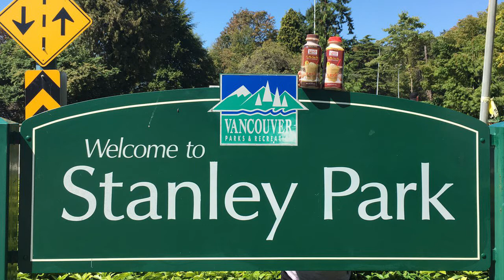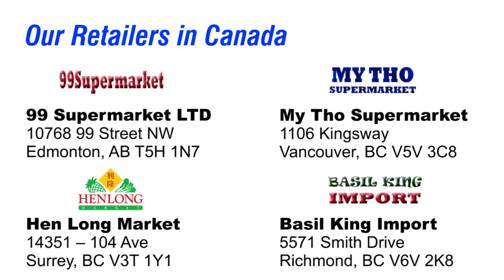Cà Phê Sữa Đá Lee's Coffee có bán tại Canada! Lee's Coffee is available to purchase in Canada!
Since 1983, Lee’s Coffee embarked on a mission to share the love and passion for Vietnamese style coffee in the United States. Through our family recipe, our cà phê sữa đá became a community favorite. In 2004, we began roasting our own coffee beans in order to provide even higher quality and consistent products for our coffee lovers. Our new roasted blends introduced a variety of flavors from light to dark, providing you more options. Our new products, such as our bottled cà phê sữa đá, ground coffee, and instant pour-over packs, gave you more convenience. Still, we continue our commitment to enhance the coffee experience. Today, we are excited to announce the opening of our Lee’s Coffee Roastery. Proudly located in Little Saigon, USA, our customers can come experience our coffee roasting process and see the dedication we put into each cup of coffee. From bean to cup, we hope to share the best coffee for you.